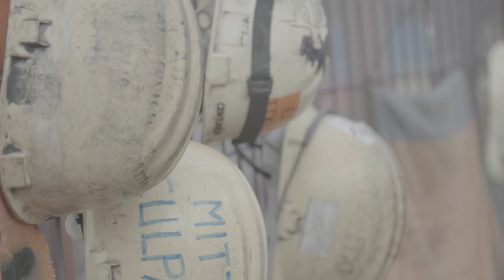E5erabaki SPOT1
"Bada garaia ohar gaitezen erabakiak gero eta gertuago hartzea hobea dela langileontzat"
"Cuanto más cerca se tomen las decisiones mejor parados salimos los trabajadores"
"Il est temps de se rendre compte que les décisions qui se prennent à proximité sont meilleures pour les travailleurs"